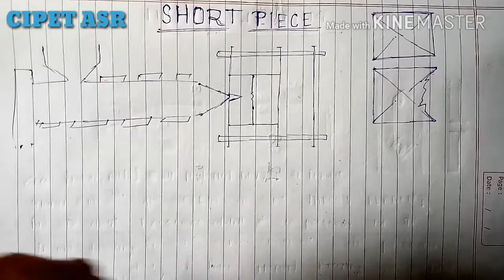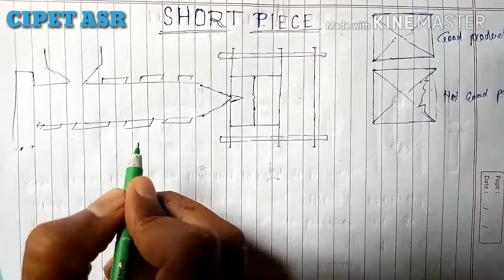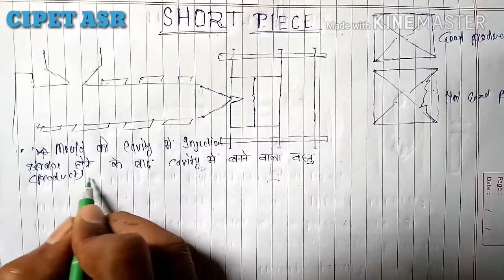What is short piece and their remedies in hindi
iss video me short piece ko kaise shi kre uske baare me btaya gya h